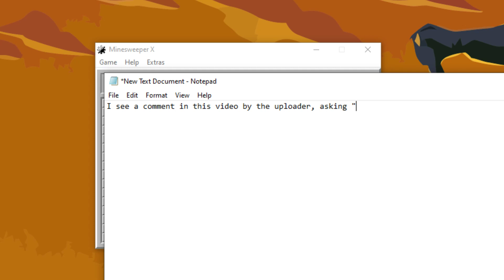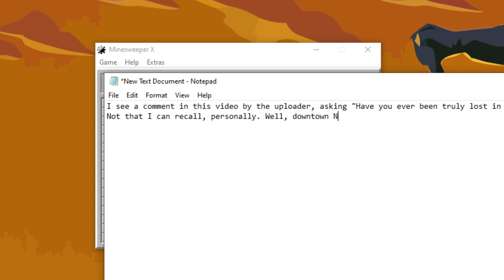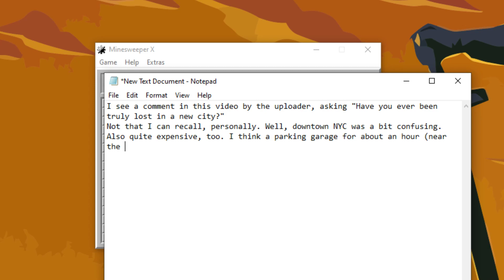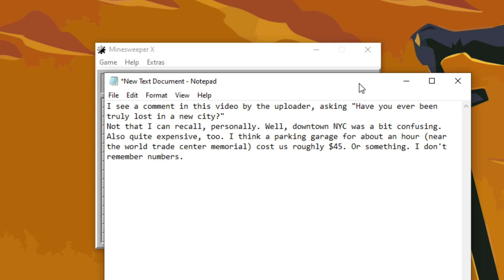Let's Play Minesweeper - Episode 1693